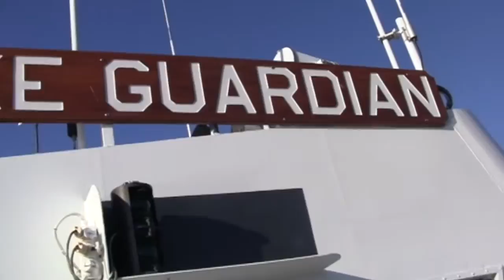RV Lake Guardian, Science Trial and Error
We Head back out with our host Jed Allen Freels on The RV  Lake Guardian to talk about Trial and Error in the on board labs.